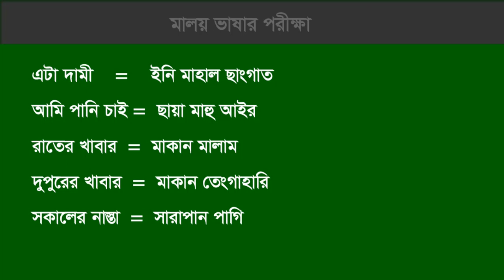এই ১০০টি শব্দ ও বাক্য জানলে মালয় বলা ভয় কেটে যাবে || 100 powerful words & sentences in Malay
Hello friends, Here you learn Malay speaking to Bangla ,In this video is about Malay language .
Watch this video and learn Malay language smartly and You can learn to speak Malay by watching this video.
I explain how to speak Malay right and easily. All Family member Learn this videos.

Every video in this channel is only for learning to speak Malay language.
If you want to learn to speak Malay.

If you want share tutorial any kinds of social platform.